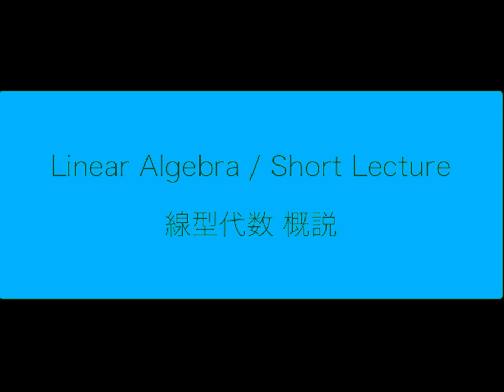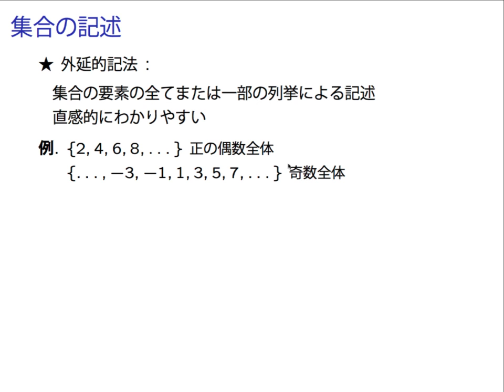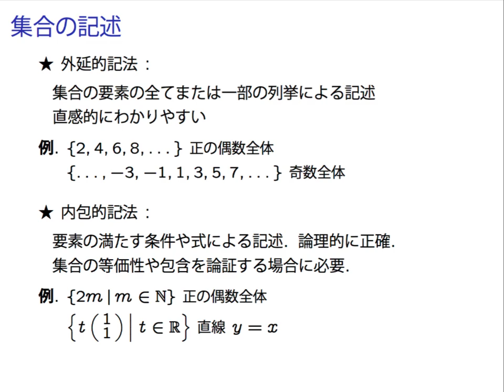LA1 1 01 Set 04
線形代数I解説 集合#04